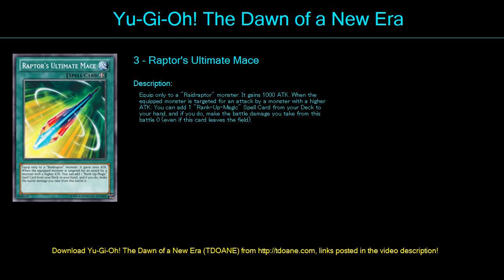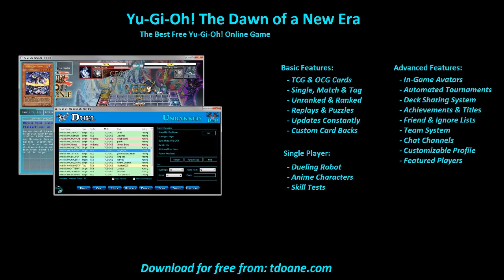RaidraptorRage Deck Profile May 2016